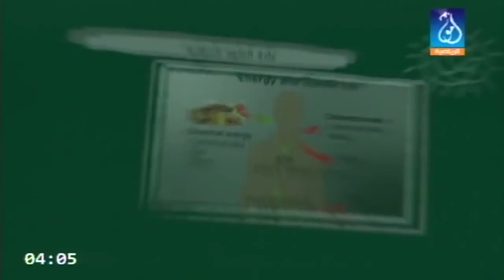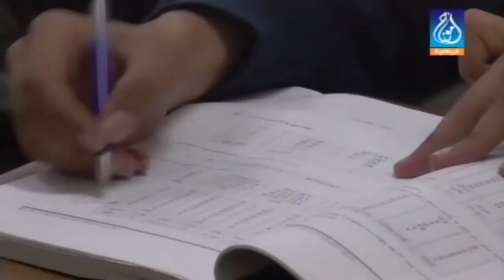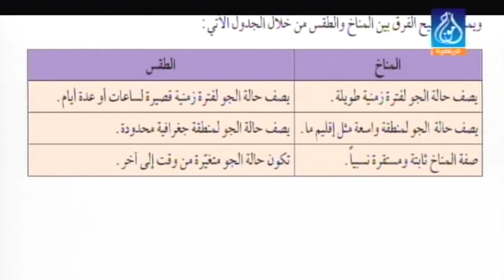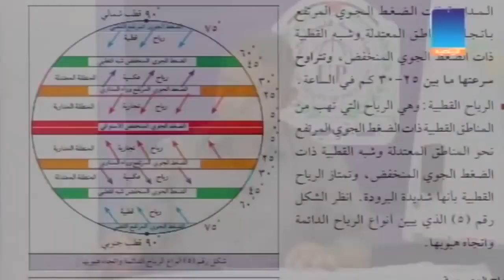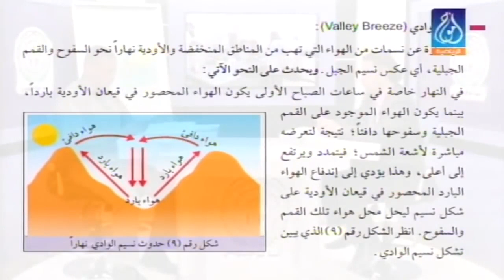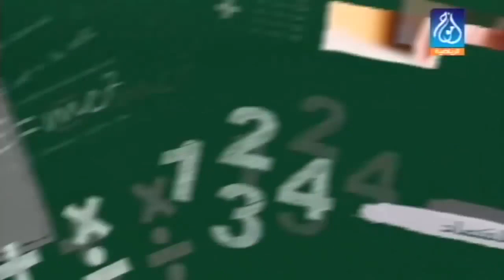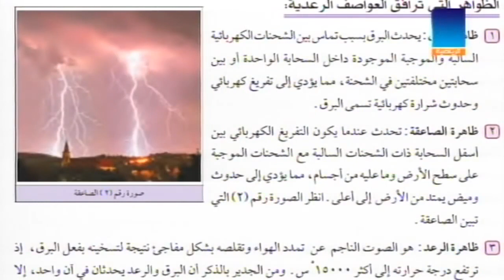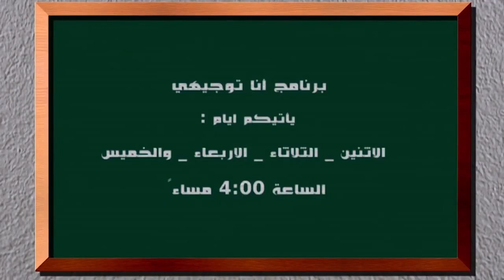توجيهي | الثانوية العامة مادة الجغرافيا مع الأستاذ اكرم عبد القادر برفقة ماهر حميد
توجيهي فلسطين
توجيهي | الثانوية العامة مادة الجغرافيا مراجعة شاملة  مع ماهر حميد
حلقة جديدة من يوميات انا توجيهي | مادة الجغرافيا للثانوية العامة
و مراجعة قيمة ومهمة من برنامج أنا توجيهي لامتحانات الثانوية العامة مع ماهر حميد
جامعة فلسطين
قناة وإذاعة  أمواج
طلاب توجيهي 😱  الثانوية العامة
بعد دراسة وتعب وهمة وعزيمة ابدأ المذاكرة وان شاء الله النجاح حليفكم
تم تقديم الحلقات عام 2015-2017  مع مراعاة الجديد بخصوص المنهاج للثانوية العامة
الخوف قبل الامتحانات | كيف تتعامل معه؟
كيف تدرس لامتحان الثانوية العامة

شهرين على امتحانات التوجيهي النهائية (توتر وخوف وبكاء) والاستعداد للامتحانات